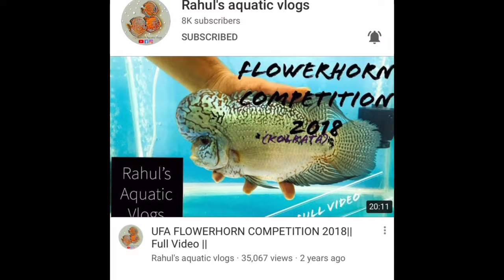FISHING VLOG??? || EPISODE 02